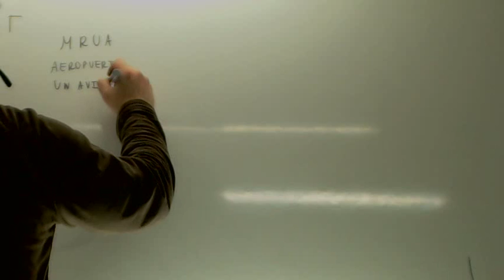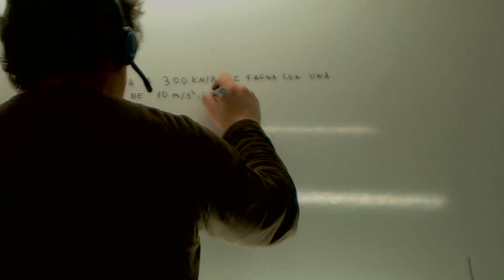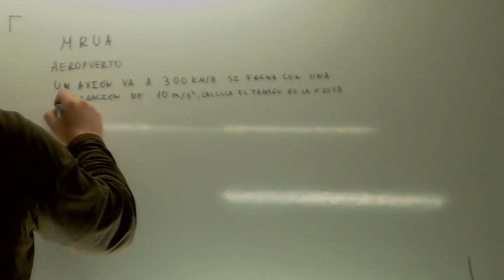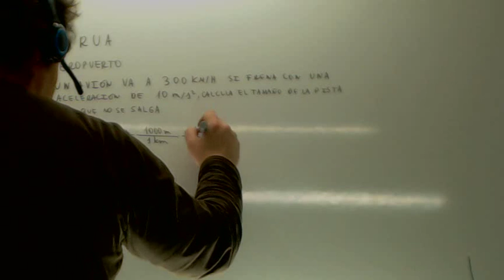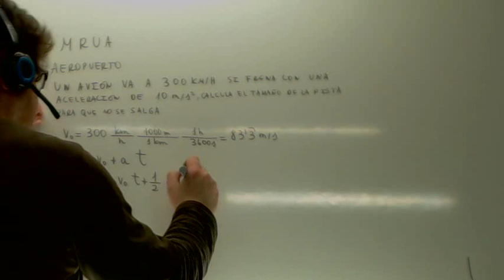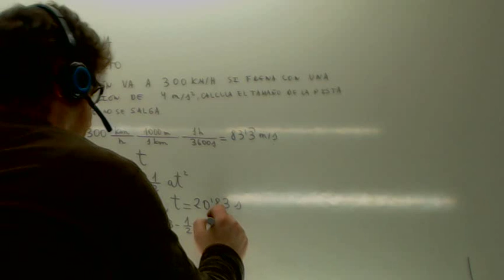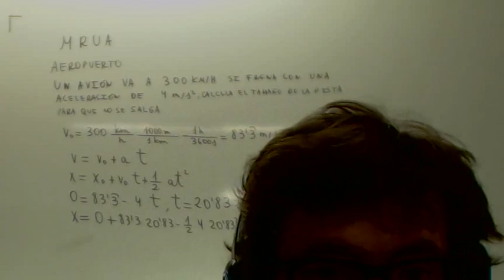MRUA 02 Usero